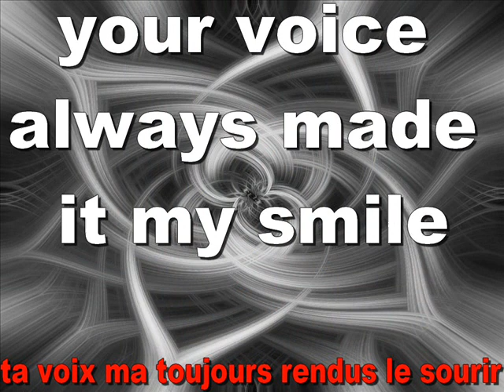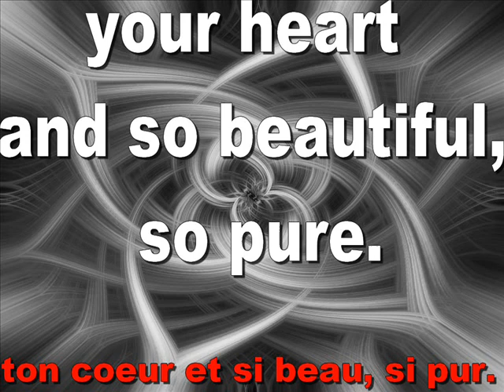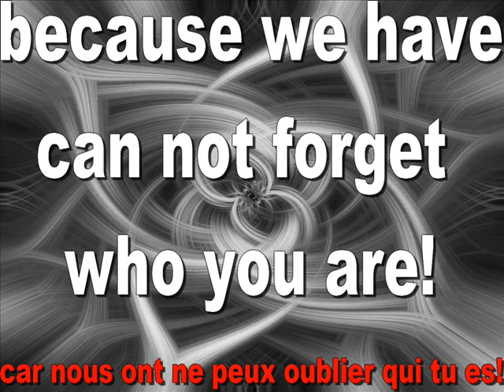message for jesse mccartney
message for jesse mccartney by Me !!
the french love you jesse !!